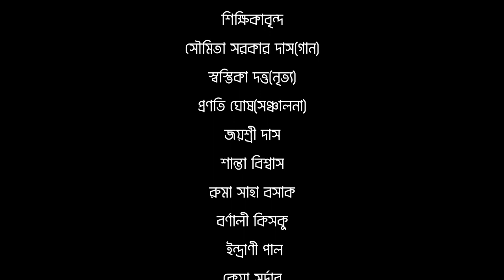Independence day celebration at Jagatpur Rukmini Vidyamandir For Girls.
Virtual participation of students amidst covid situation to celebrate 75th Independence Day.